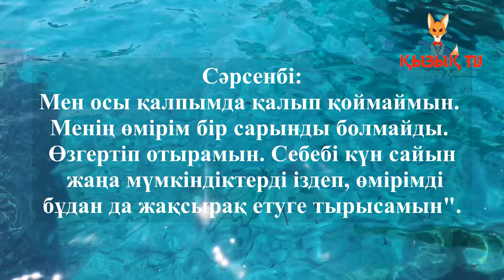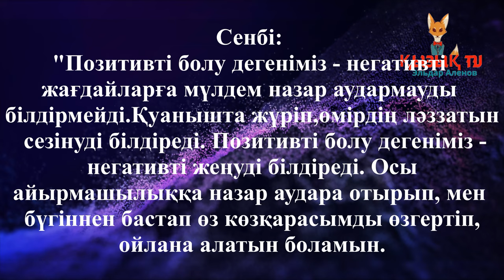Әрбір күнге арналған 7 аффирмация